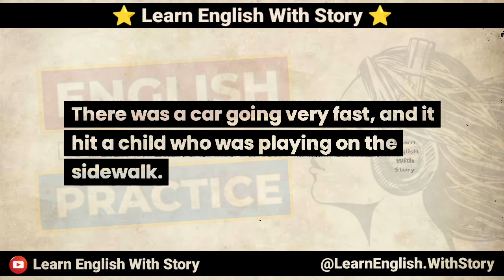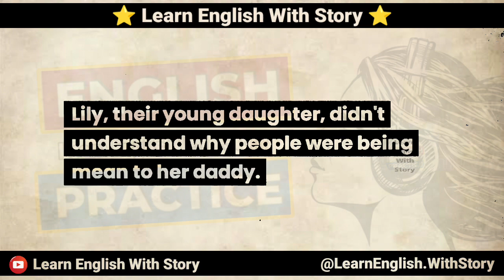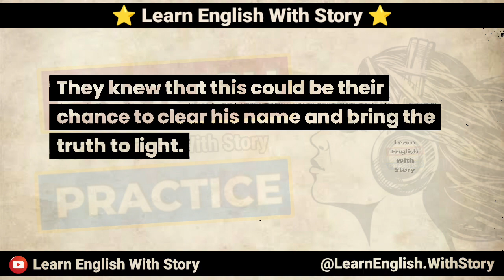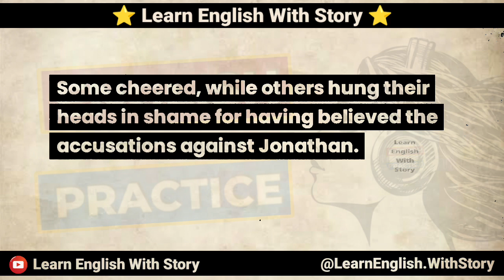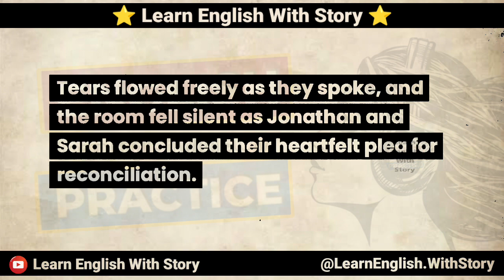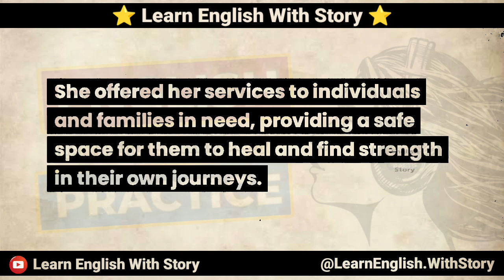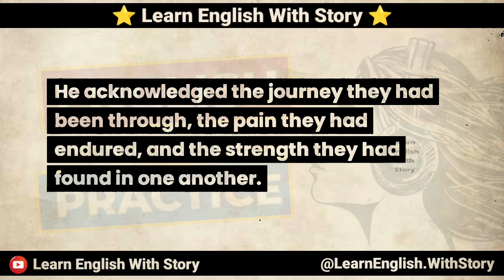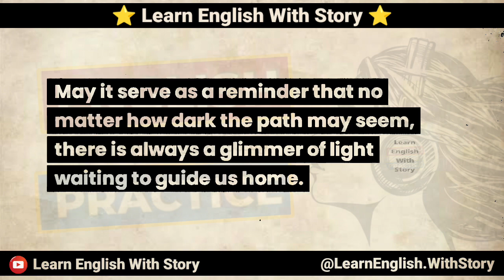Learn English Through Story - The Innocent Man - English Story - Graded Reader -Improve Your English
ielts listening

english story
english stories
IELTS
English speaking practice
English Reading
english book
english audio story
reading english
English novel